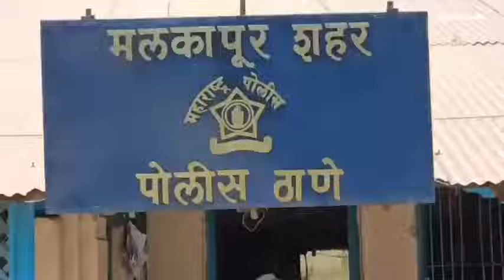vaghul taluka Malkapur, city police malkapur